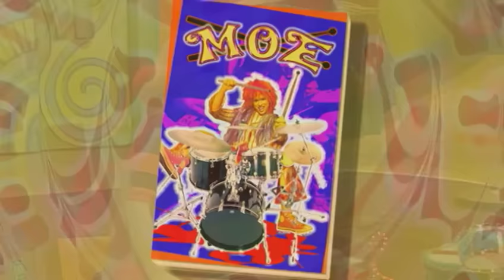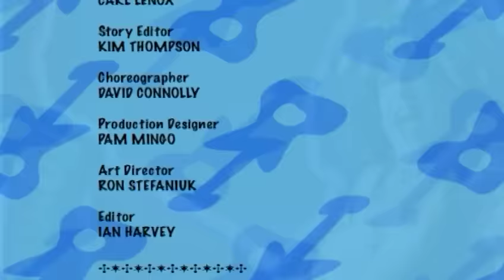The Doodlebops: Photo Op (Full Episode)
The Doodlebops argue over who gets to be on a magazine cover, before deciding that staying friends is much more important.